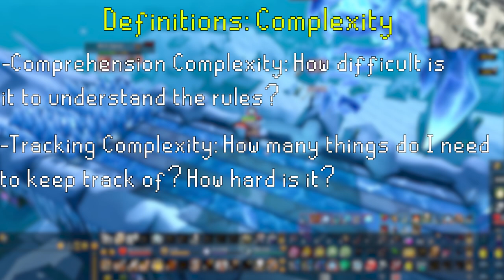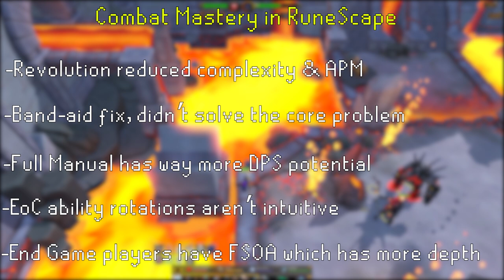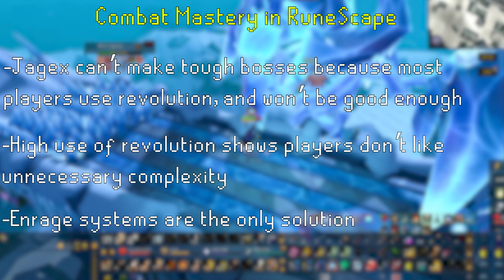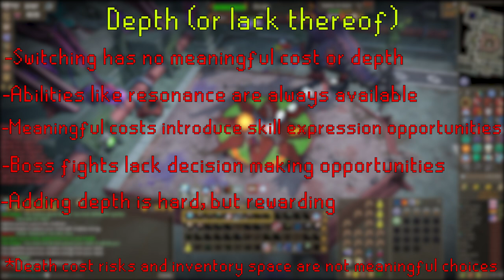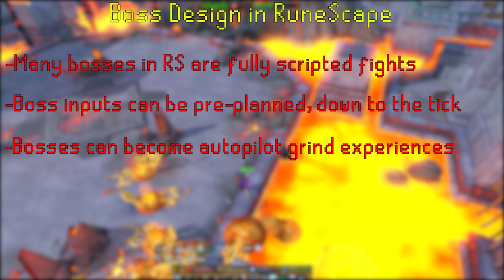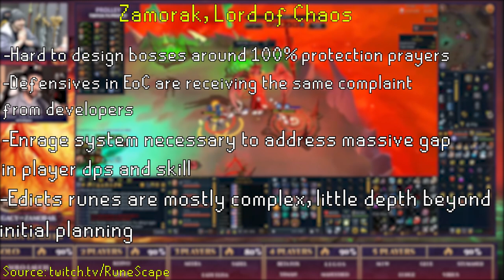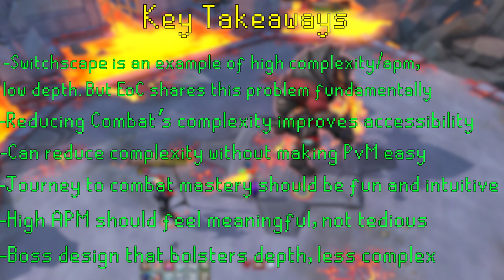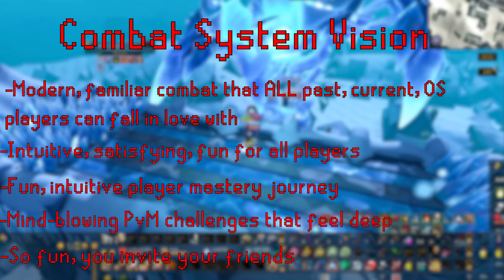The Truth about SwitchScape: Exploring Combat Mastery & Boss Design - Project Combat - Episode 4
--Project Combat--

Is EoC that different from OSRS?

This episode explores combat complexity, depth, APM, and boss design. Why is SwitchScape such a hot topic? What does combat mastery actually mean? Is combat sufficiently fun?

--Timestamps--
0:00 - Introduction
1:45 - SwitchScape & Combat Mastery
4:42 - Defining Complexity, Depth, and APM
8:47 - Combat Mastery
13:25 - APM in RS
17:32 - Complexity & Depth in RS
22:06 - Boss Design in RS
24:53 - Raksha Design Breakdown
30:37 - Raksha in OSRS?
34:00 - Zamorak, Lord of Chaos
36:59 - LostArk Boss Comparison
40:19 - Key Takeaways

--Credits--

B-roll footage provided by Project Combat community members:

-Dakotah
-Nier

--Links--